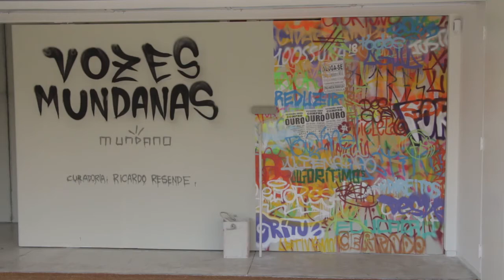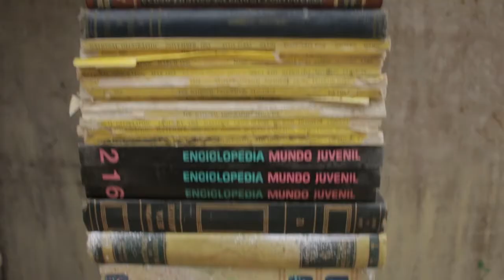Mundano | Vozes Mundanas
Em Vozes Mundanas, artista apresenta cerca de 40 trabalhos entre telas, esculturas e obras interativas que refletem problemas sociais, políticos e ambientais da atualidade.

Um muro que separa o mundo real de um fictício. De um lado, a tinta cinza em alusão às vozes e cores caladas nas ruas de São Paulo. Do outro, telas, esculturas, objetos e instalações de cores vívidas e pulsantes, ruídos que fazem referência a uma série de problemáticas da atualidade: dos impactos ocasionados pela crise de água à questão dos refugiados em diversos pontos do globo. É esse o tom de Vozes Mundanas, exposição inédita do artista Mundano curada por Ricardo Resende, que será apresentada entre 24 de julho e 25 de agosto, na Emmathomas Galeria.

À frente do espaço, uma escultura de dois metros, construída com extintores e botijão de gás. É ela que recebe o público, prestes a cruzar o Muro Social, obra de grandes proporções que delimita a mostra. “É o muro separatista, Muro de Berlim, do Donald Trump, dos refugiados, do condomínio: uma separação entre realidades distintas” pontua Mundano, que se define artivista, termo que condensa a ideia de arte como recurso de revolução social.

Se de um lado a cidade mostra-se como um ambiente frio, quase asséptico, do outro, o caos insere o visitante em um universo lúdico, suscitando uma série de questionamentos. Por meio dos cerca de 40 trabalhos que compõem a exposição, Mundano propõe uma pausa para conscientização e convida o público para a resistir em prol da preservação ambiental e por causas ligadas aos direitos humanos.

“O grande desafio dessa mostra é manter ou permanecer com as veias de artivista, integradas e ativadas no espaço comercial de arte. Ver um artista ainda disposto a manifestar-se, a preocupar-se com o outro e com o coletivo nas paredes de uma galeria, é, de fato, um alento quando se observa o mundo em que prevalece o individualismo, a banalidade e a competição nas relações humanas”, declara o curador Ricardo Resende.

O corpo da obra de Mundano surge de peças e instrumentos de reuso que ele mesmo encontra nas ruas ou daquilo que os catadores de materiais recicláveis oferecem a ele. Dessa busca, o reaproveitamento de insumos como livros que datam 100 anos ou mesmo revistas descartadas que, nas mãos do artista, se transformaram em colagens que tratam do desperdício.

Figura quase onipresente na exposição, o megafone, recurso bastante comum às manifestações sociais, é representado em diversas obras, ora ampliando a voz das mulheres, ora salvando dezenas de refugiados à deriva. O objeto aparece também em Panelofone, obra que faz referência aos panelaços, tão presentes em manifestações não só no Brasil e que atualmente caiu em desuso.

Para ressoar a voz de um dos maiores desastres ambientais do Brasil, em Mariana (MG), no ano de 2016, Mundano utilizou em grande parte de suas obras a lama tóxica coletada às margens do Rio Doce – o pigmento terroso contrasta com a paleta de cores marcantes característica do artista. O uso do resíduo como matéria-prima alerta para as consequências reais, sentidas ainda hoje pelos moradores da região.

O cacto, planta característica em sua produção, personifica o povo brasileiro, acostumado a resistir às adversidades mesmo com poucos recursos. Construídos a partir de extintores e torneiras, buscam chamar atenção para crise hídrica que volta a atingir níveis alarmantes em São Paulo e por todo o país.

O espaço expositivo será ainda ocupado por uma série de sons e vozes que reforçam o tom de protesto que permeia a mostra. Os áudios que vão ecoar em meio as obras são dos mais diversos momentos da história, da ditadura militar às recentes manifestações dos caminhoneiros. A trilha também abrange manifestações indígenas, marchas religiosas, de estudantes e professores em luta por seus direitos – todas essas vozes serão amplificadas durante a exposição. ”São palavras de ordem, gritos de vozes mundanas”, pontua.